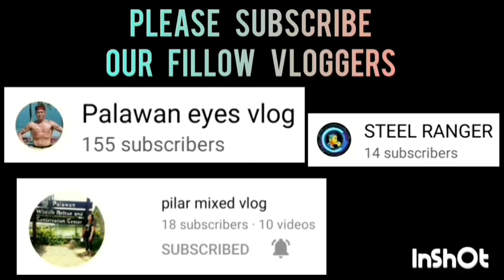PRECIOUS NATHAN VS NJB | QUATER FINALS | APRIL 25,2023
PRECIOUS NATHAN VS NJB GAME HIGHLIGHTS | QUARTER FINALS | INTEGRATED BAR OF THE PHILIPPINES INVITATIONAL BASKETBALL TOURNAMENT 2023 AT PAUL MICHAEL INTERPRISE COVERED COURT | BRGY. STA MONICA PPC | APRIL 25,2023